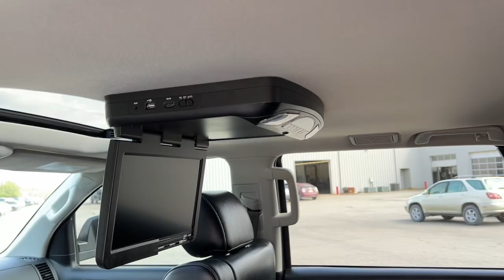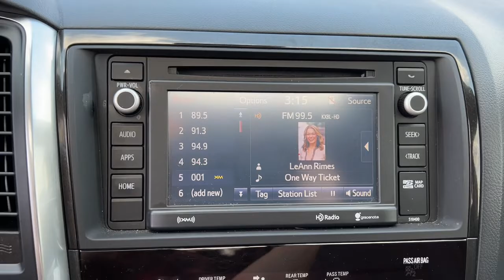2019 Toyota Sequoia Muskogee, Tulsa, Broken Arrow, Joplin, Owasso, OK P07912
Magnetic Gray Metallic Used 2019 Toyota Sequoia available in Muskogee, Oklahoma at James Hodge Toyota. Servicing the Tulsa, Broken Arrow, Joplin, Owasso, OK area.
2019 Toyota Sequoia TRD Sport - Stock#: P07912 - VIN#: 5TDBY5G12KS170986